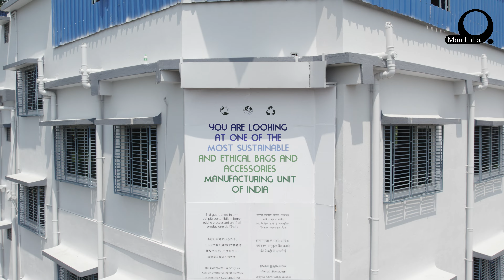Our State-of-the-Art Digital Printing Setup: Enhancing Quality and Innovation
We are thrilled to announce that we have introduced a cutting-edge digital printing setup at our factory, bringing state-of-the-art technology right to your doorstep! 🖨️✨

Our new setup includes top-of-the-line equipment such as the Mimaki Sublimation printer, DTF printer, Plotter machines, Heat press machines, and more. This investment reflects our commitment to providing the best printing solutions for our customers and staying at the forefront of technological advancements in the industry.

Here are some key benefits of our new digital printing setup:

High-Quality Output: With advanced printers and machines, we ensure that every print meets the highest standards of quality, clarity, and color vibrancy.
Versatility: Our setup allows us to print on a wide range of materials, including fabrics, paper, vinyl, and more, catering to diverse customer needs.
Fast Turnaround Times: The efficiency of our digital printing setup enables us to fulfill orders quickly and meet tight deadlines without compromising on quality.
Customization Options: Whether it's personalized apparel, promotional items, or large-scale banners, our digital setup offers extensive customization capabilities to bring your ideas to life.
Environmentally Friendly: Digital printing is known for its eco-friendly practices, including reduced ink wastage and energy efficiency, aligning with our sustainability goals.
Moreover, the inks we use are licensed and comply with industry standards, ensuring optimal performance and durability for all our printed products.

This initiative marks our dedication to providing innovative solutions and superior quality to our customers. We are excited about the possibilities this new setup brings and look forward to creating impactful and memorable prints together!